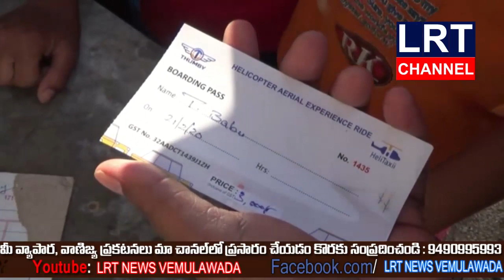21.02.2020 NEWS BULLETIN VEMULAWADA || LRT NEWS